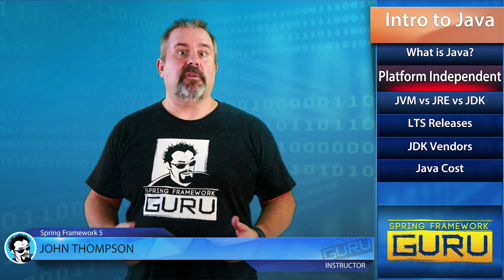Introduction To Java Programming Language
What is the Java Programming Language? Why is it so popular? Are Java Programs slow? Is Java the same thing as Javascript? Do I have to pay Oracle to use Java?

I answer all of these questions and more in this video.

00:05 - What is Java?
01:04 - Is Java slow?
01:21 - How Java is Platform Independent
03:07 - What is the difference between JVM, JRE, and JDK?
04:12 - What are LTS Releases of Java?
06:17 - Do I have to pay Oracle to use Java?